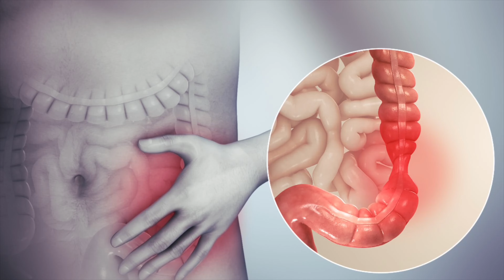Zinc deficiency-cause,symptoms, treatment and supplements with doses